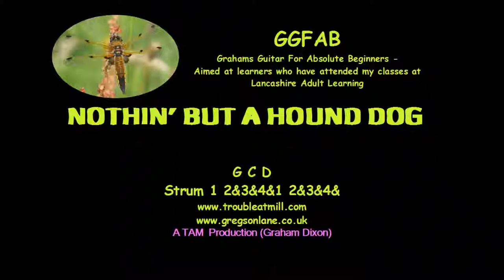YOU AIN'T NOTHIN' BUT A HOUNDOG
Graham Dixon G C D